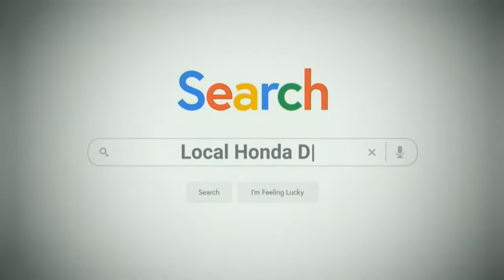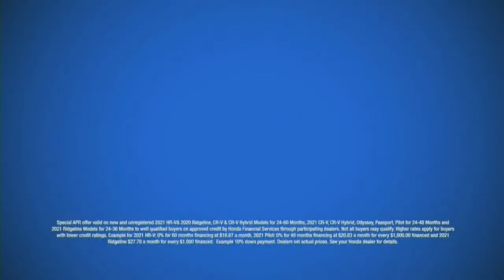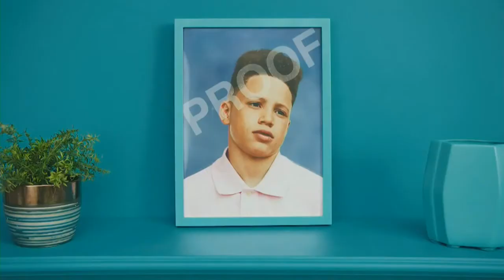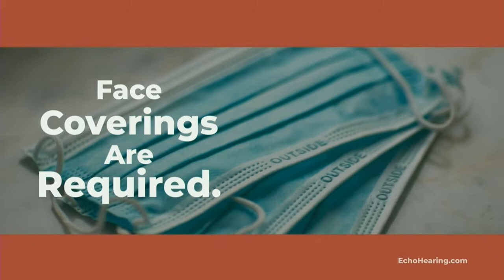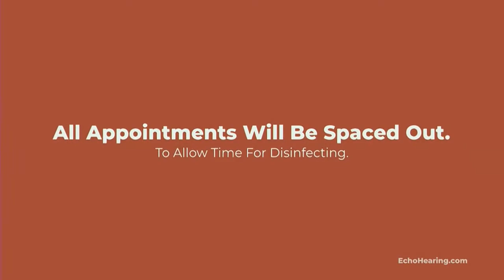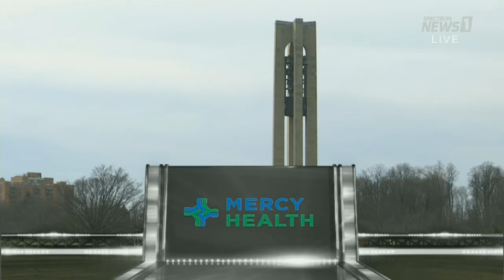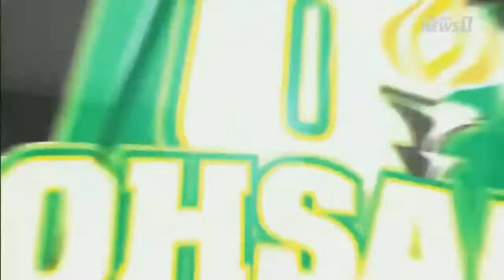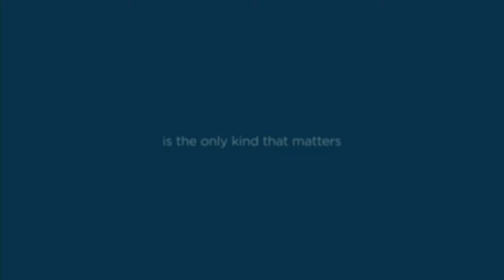Centerville vs Mentor DI State Semi-Finals 2021 Tom House #12 - Spectrum Sports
Centerville vs Mentor DI State Semi-Finals 2021  Tom Hosue #12 -  Spectrum Sports